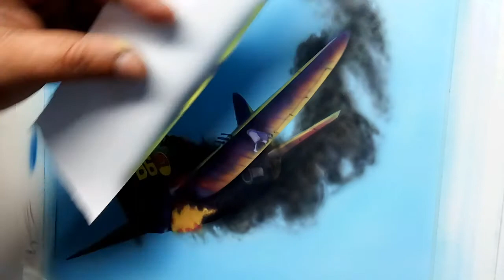03 final Aerografia passo a passo (step by step airbrushing)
As tintas são poliester que eu usei nessa art foi da marca (INTACTO) Quem quiser adquirir essas tinta entre em contato ) ou